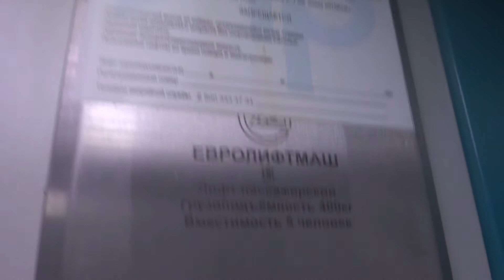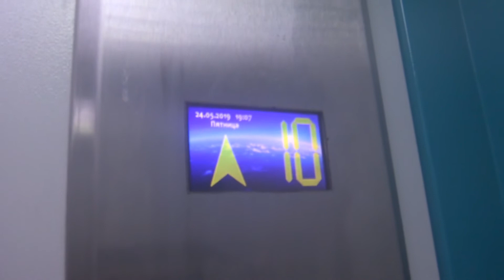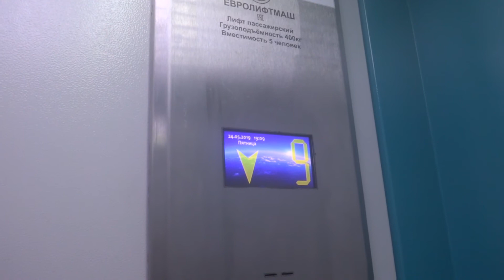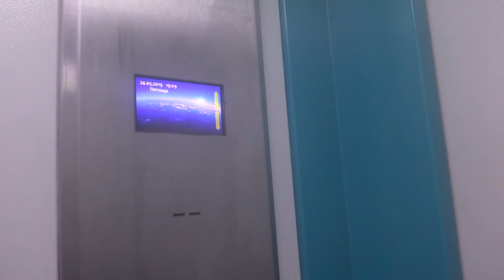Электрический лифт (г. Раменское), V=1 м-с, г-п 400 кг (14), музыкальный лифт Евролифтмаш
Свободы 8, второй лифт, первый был ранее снят